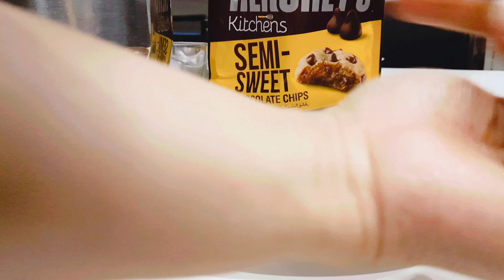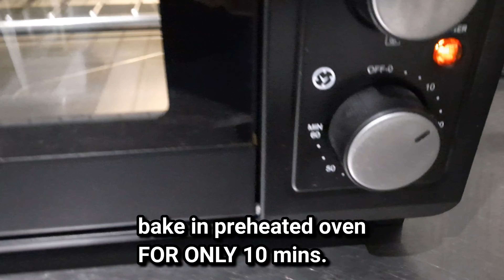SOFT & CHEWY CHOCOLATE CRINKLES Recipe